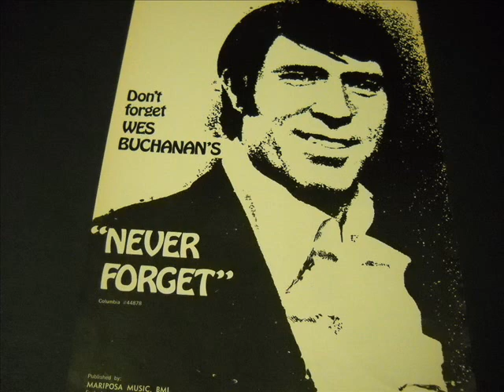Wes Buchanan "Warm Red Wine"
Wes was discovered by Marty Robbins (who also produced most of his singles), but despite a fine smooth voice, this was his only single that made the charts, topping out at #72 in 1968. A fine way to end a busy week, so enjoy and see you folks soon!